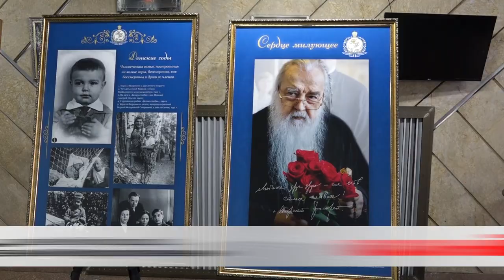Благовестие мира и созидания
В Бобруйске прошла Пасхальная праздничная программа, посвящённая памяти митрополита Филарета.